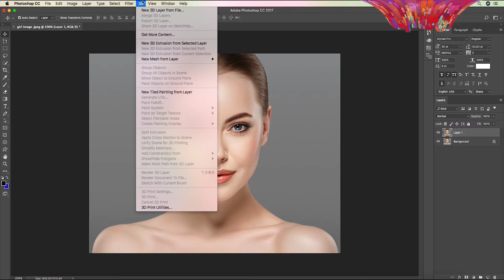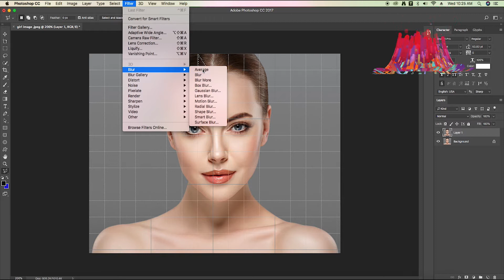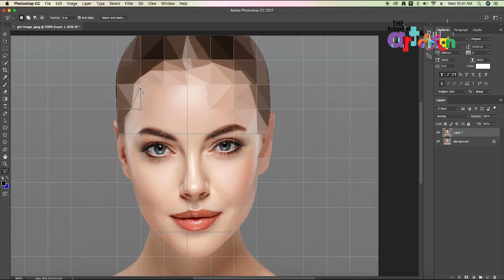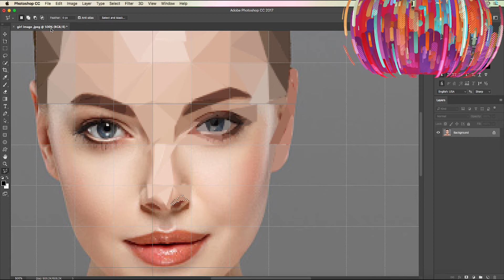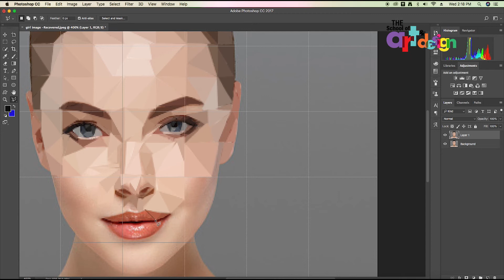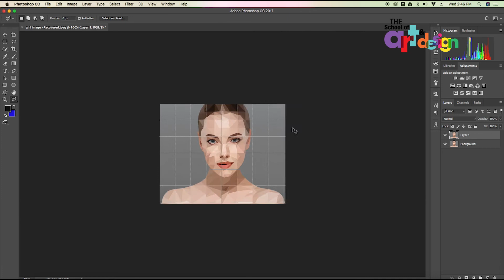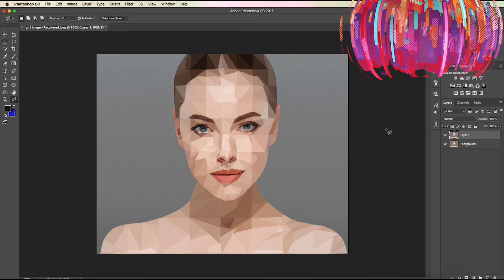How to make polly art in Adobe Photoshop | tutorial | TSOAD